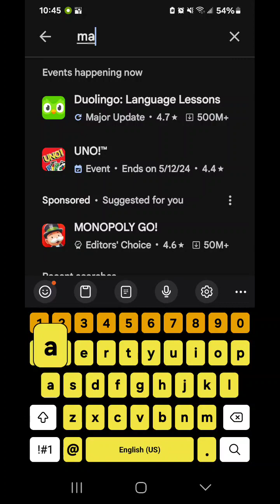Mario Kart Tour Bowser Tour 2024 Part 2